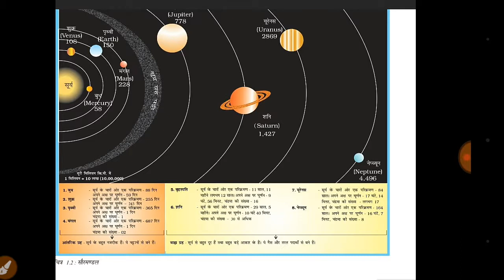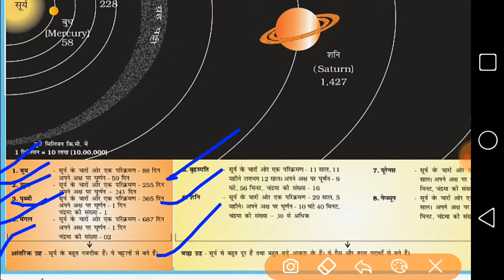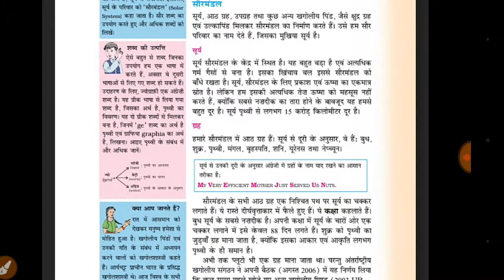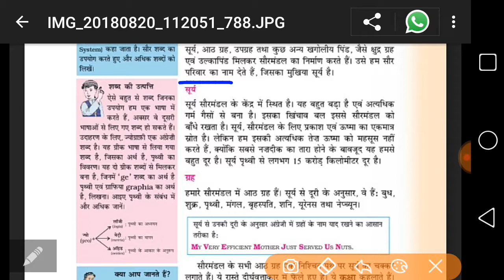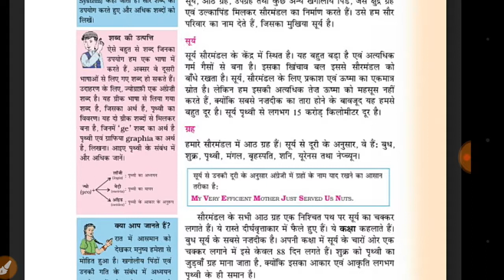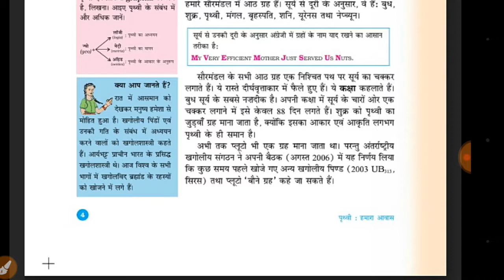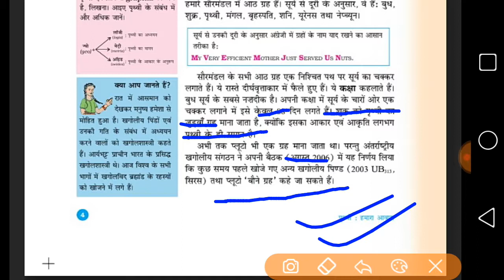NCERT भूगोल class 6 chapter 1 सौरमंडल में पृथ्वी।पार्ट 2